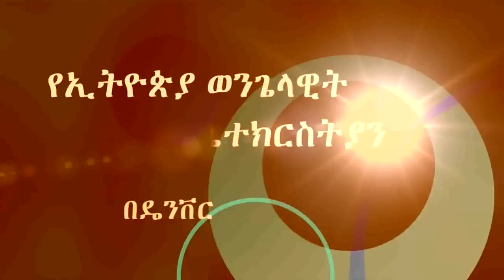"ታገኙ ዘንድ ሩጡ" 04/14/2019 Pastor Daniel Hailu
"ታገኙ ዘንድ ሩጡ" 04/14/2019